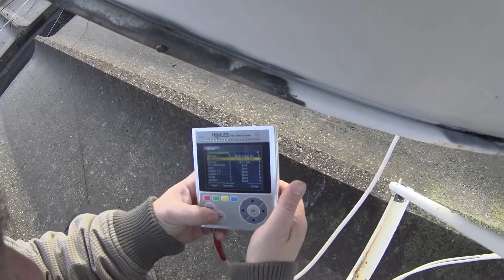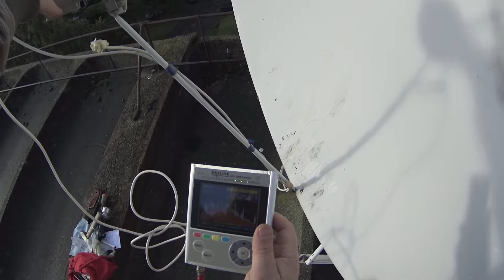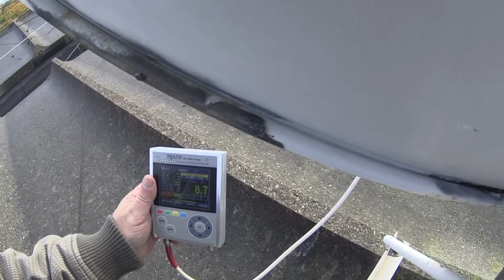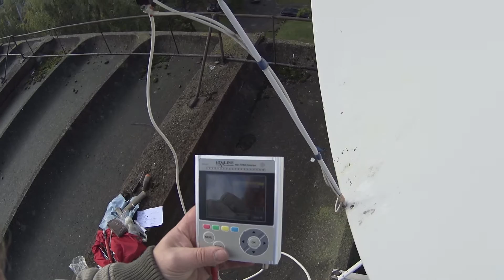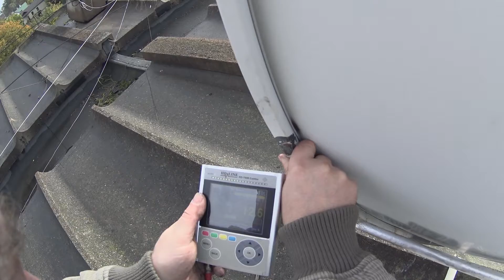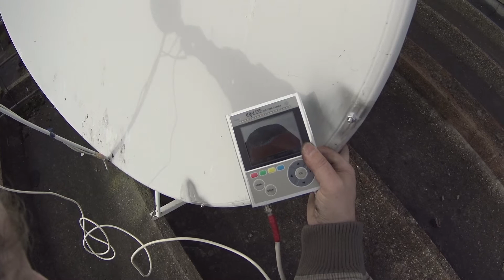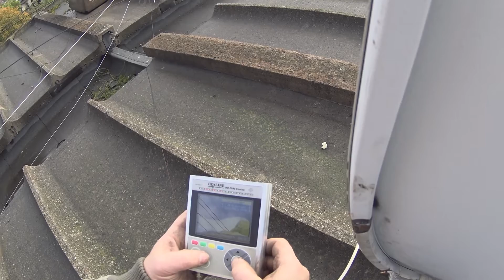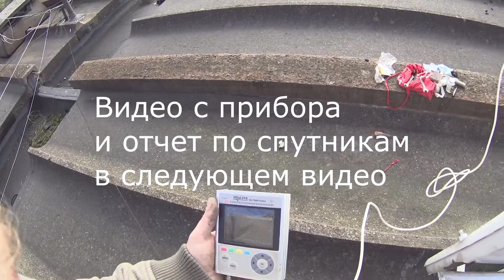Настройка спутниковой антенны 85,90 гр Часть -1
настройка прибором HD-line HD-7090 Combo. LNB Inverto Black Ultra